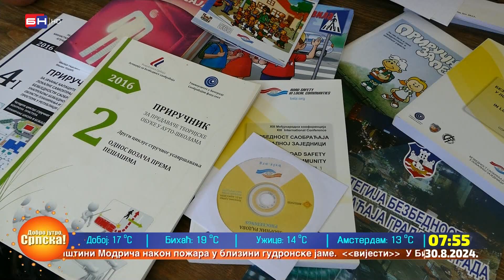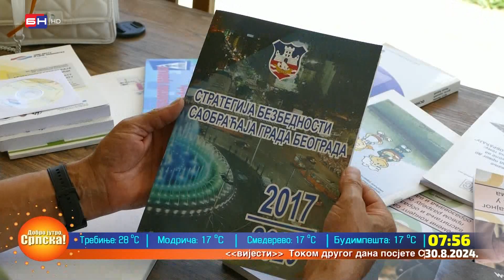Veliki broj turista i automobila u Višegradu zakrči ulice tokom ljetne sezone